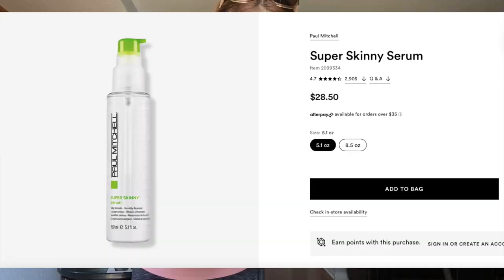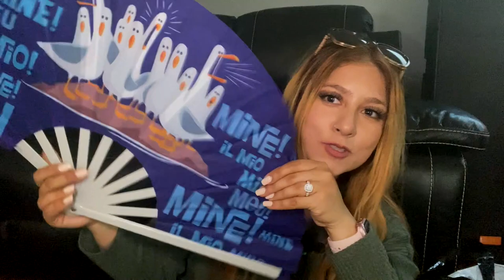Come Thrifting with me at Flea Market +Haul | Huge Discounts and We found Puppies for sale!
Hello guys hope you are all having an amazing day! In this video we go to the Flea Market TWICE in one Weekend . As the days get warmer I love to go shopping at our local flea market. We always find so many great deals from Brand Named items at an affordable price and on this day we even witnessed puppies for sale.

Chapters:
0:00 Intro
0:01 Flea Market Day One + Haul
5:30 Flea Market Day two + Huge Haul

ABOUT:
Hi y'all, I'm excited to welcome you to my page, MyDearestJulia, your go-to channel for inspiration, tips, and ideas to help you live your best life.

Here on MyDearestJulia, I share my personal experiences, insights, and advice on a wide range of lifestyle topics, from fashion and beauty to home decor, travel, and everything in between. Whether you're looking for a new recipe to try, a travel destination to explore, or simply some motivation to help you stay on track with your goals, I've got you covered.

So, if you're ready to join me on this journey of self-discovery and personal growth, hit that subscribe button and be sure to turn on notifications so you never miss a new video. I can't wait to get to know you and share our experiences together! LOVE AND APPRECIATE YOU ALL SOOO MUCH, THANKS FOR THE SUPPORT 🤗❤️

Thank you for stopping by, and welcome to MyDearestJulia!

- Julia